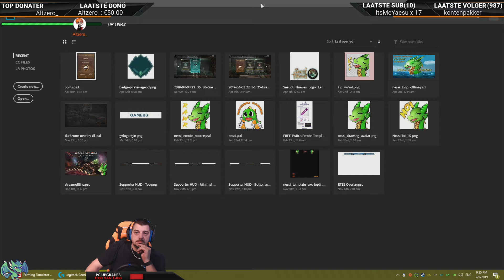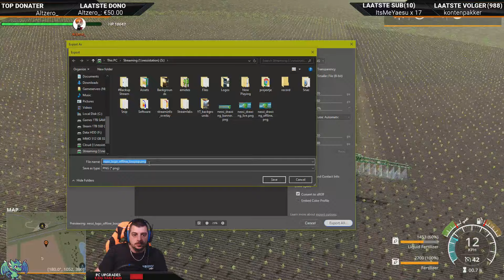[NL][PC] FS19 Sub server 1e playthrough ~ Deel 28